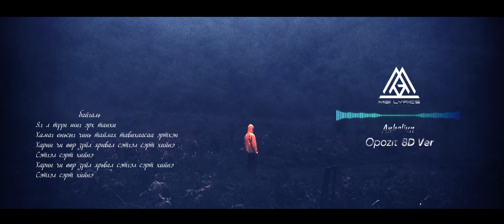Opozit - Anhaliun 8D Ver + Lyrics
Чихэвчээр сонсвол бүр гоё...